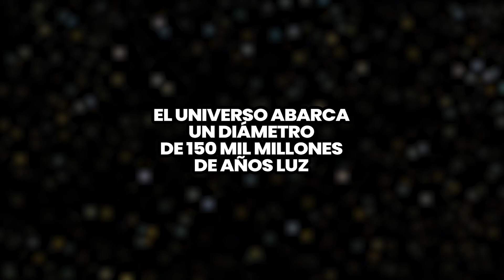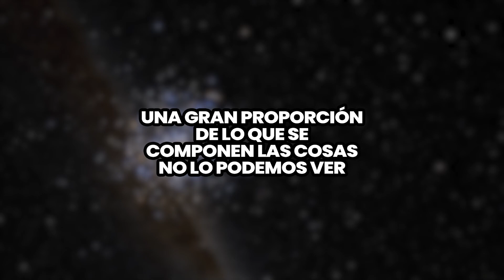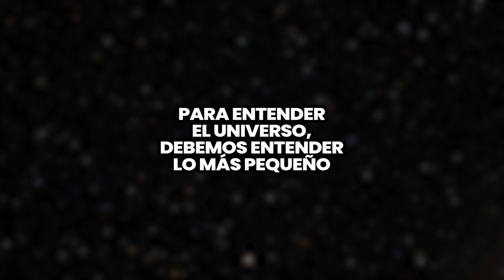10 Curiosidades sobre el Universo | Datos Curiosos del Universo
El universo es todo: es el lugar donde vivimos, es uno de los mayores misterios sin resolver, es el todo y la nada, un lugar donde todo cambia y del que sabemos poco. ¿Crees que sabes mucho sobre el universo? Entonces, no te pierdas estas curiosidades acerca del Universo a continuación.

Además, recuerda que subimos vídeos sobre el Arte TODOS los días 😉✌

Explora nuestras colecciones de Cuadros de Arte Clásicos en Nuestra Tienda en Línea Segura 🎨